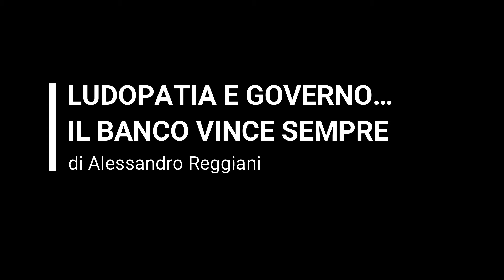LA FIABA DEL GIORNO - LUDOPATIA E GOVERNO…IL BANCO VINCE SEMPRE